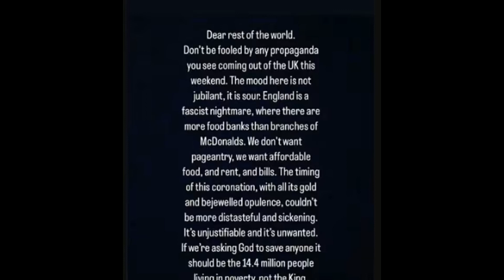Little Mix star Leigh-Anne Pinnock shared a furious rant about King Charles's Coronation.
Welcome to BRF Report channel - Breaking news: Factual reports
Daily hot news updates from the European Union, the United Kingdom and the military situation in Ukraine. Socio-economic development policies from the Council of the European Union. Report on the energy crisis in Europe.

Thannk for watching!
Please like - share the video and express your opinion in the comment section below each video.